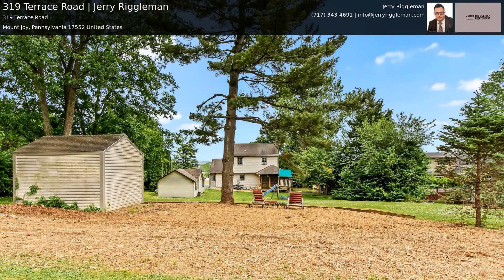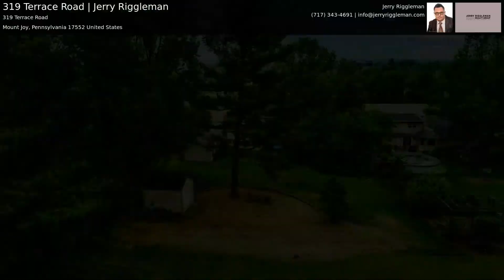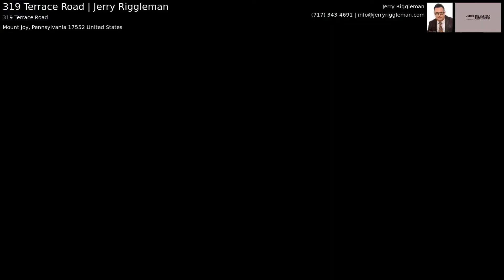319 Terrace Road | Jerry Riggleman